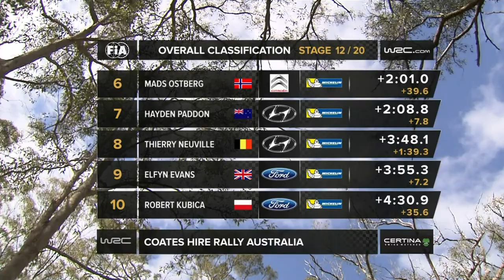Stages 11-12: Coates Hire Rally Australia 2014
WRC TOP 5 AFTER SS12
1. Ogier (VW): 2:00:34.8
2. Latvala (VW): +10.3s
3. Meeke (Citroen): +23.9s
4. Mikkelsen (VW): +25.2s
5. Hirvonen (Ford): +1m21.4s